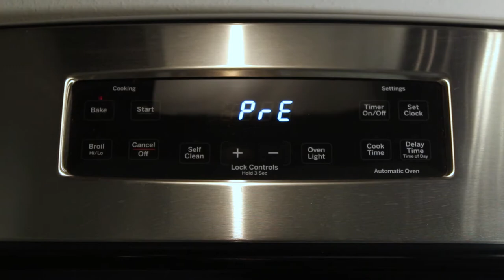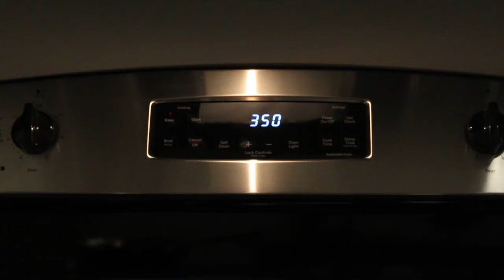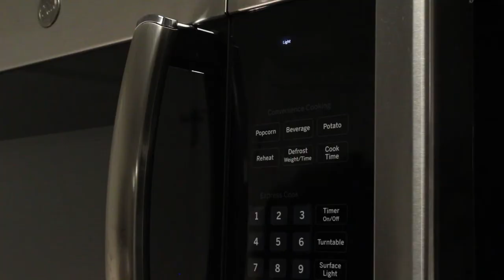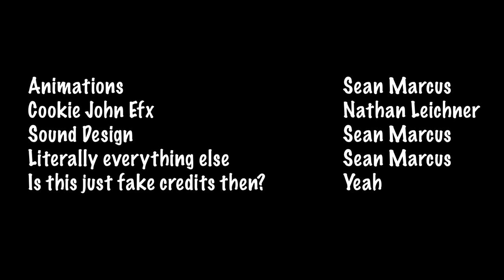Short Film - Cookie Dough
On discussing the moral and ethical dilemmas of eating raw cookie dough, John faces a life altering decision.

Filmed and edited by Sean Marcus. Special thanks to Nathan Leichner for his contributions; this film wouldn't have been completed on time without him.

Tech: Canon Rebel t3i and blue snowball microphone. Adobe software:  Premiere, Audition and After Effects